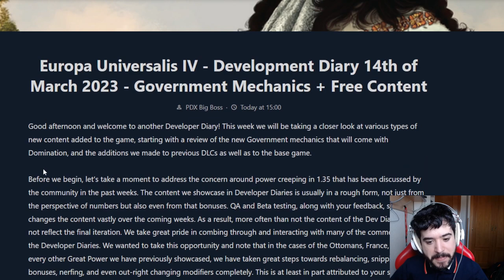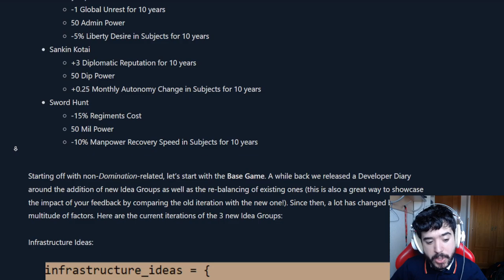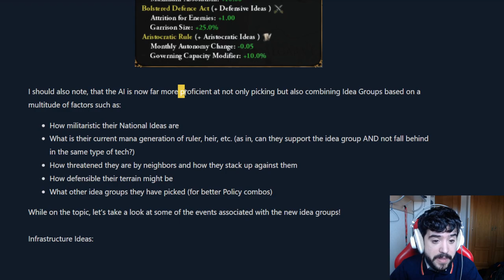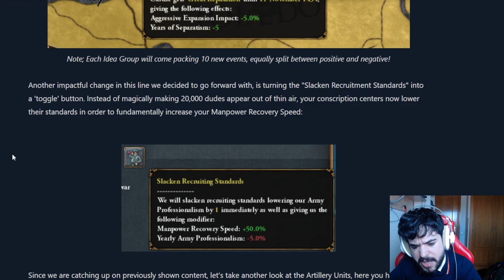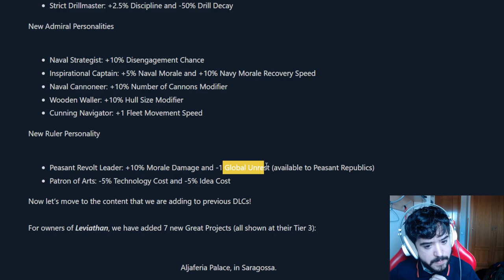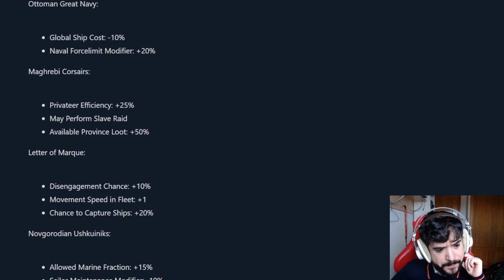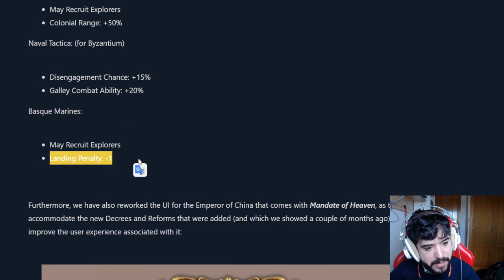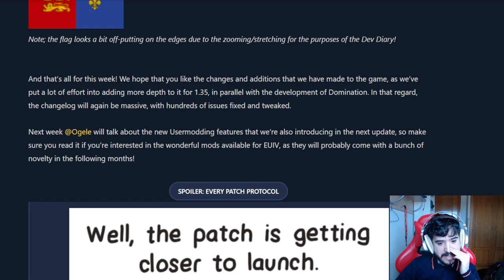En PDX TINTO están locos! Muchas Novedades de la 1.35!